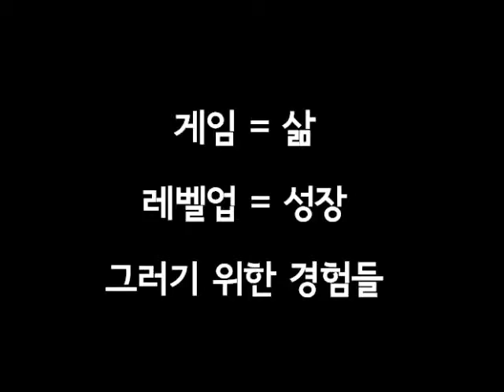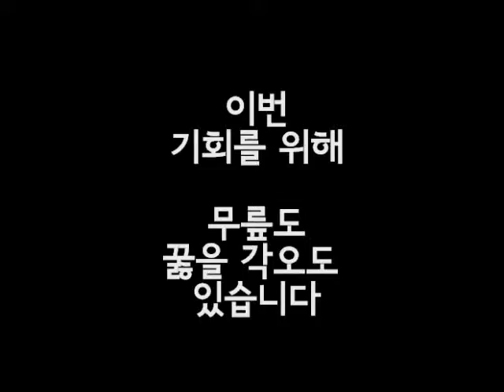SKT 바이킹 챌린저 자기소개서 UCC 형식 인턴쉽 자기소개서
2016 SKT 바이킹 챌린저 자기소개서 UCC 형식